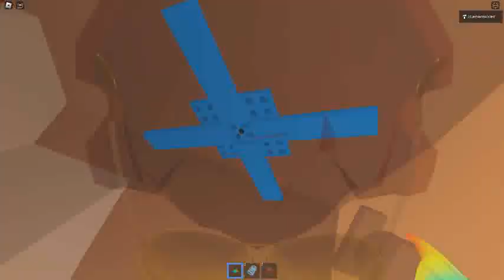Ceiling Fan 16475 In Toucan Fan's Haunted Fan Land